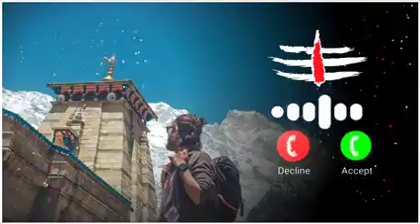Vivo Ringtone || Realme New Ringtone || MI New Ringtone || Samsung Ringtone || OPPO Ringtone(1)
Vivo ringtone 💕 Realme Ringtone 💕 OPPO Ringtone 💕 notification Ringtone 💗 Love Romantic Ringtone 💞 Viral Ringtone 💗 Love song ringtone 💕 Hindi Ringtone 💗 trending ringtone💞English ringtone 💝new ringtone💕Sad Ringtone💗best SMS Ringtone💞Samsung ringtone💞

2021 , mobile mp3 ringtone 2021, Hindi sad ringtone
Android ringtone,bangla Ringtone only music tone apple
30 second best Hindi ringtones Tik Tok best flute ringtone Attitude